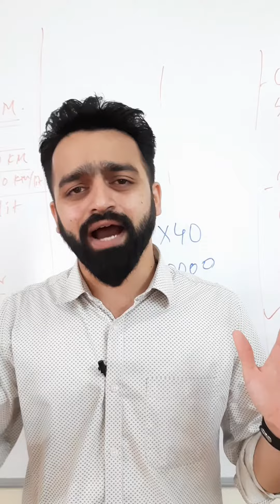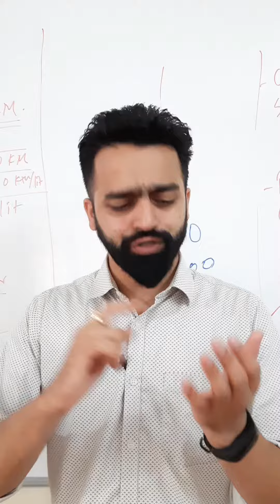Be Grateful for What You Have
Stay happy.

Regards,
PVJ